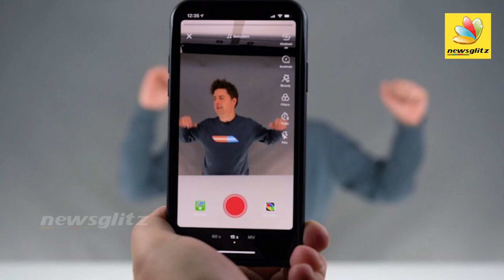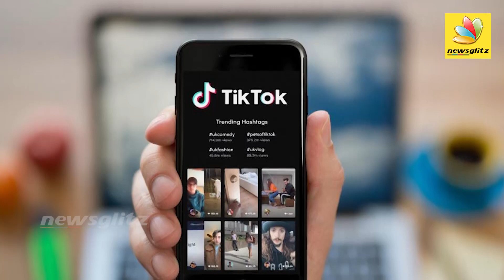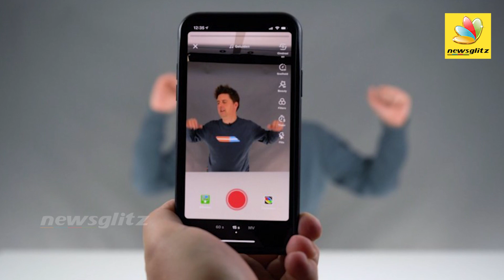TIKTOK தடை செய்யக்கூறி அமெரிக்காவில் மசோதா தாக்கல் | TikTok to be Banned Due to Security Reasons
TikTok is a Chinese video-sharing social networking service owned by ByteDance, a Beijing-based company founded in 2012 by Zhang Yiming. It is used to create short lip-sync, comedy, and talent videos. The app was launched in 2017 for iOS and Android in markets outside of China.